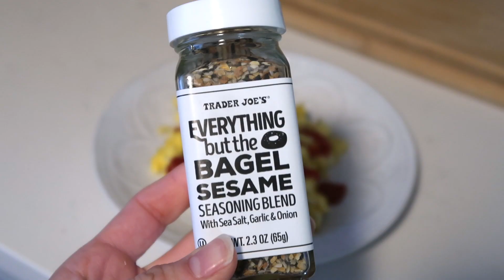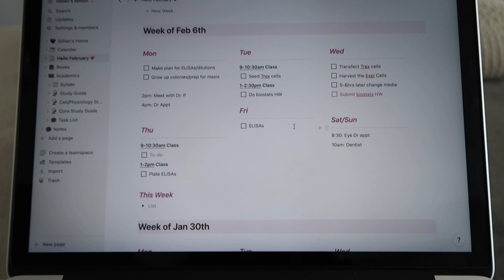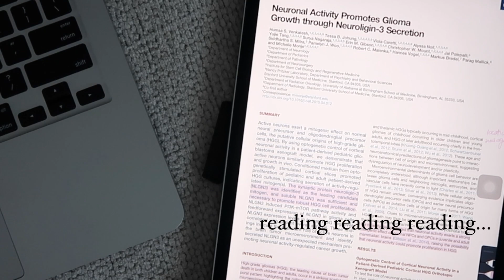a productive day in my life :) PhD planning, errands, and house updates